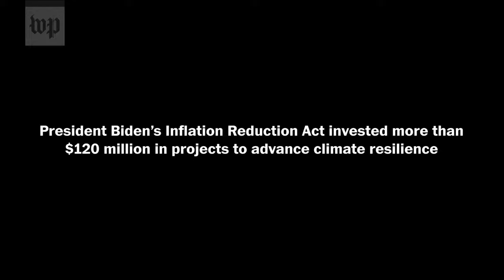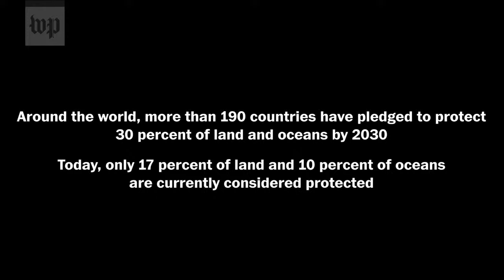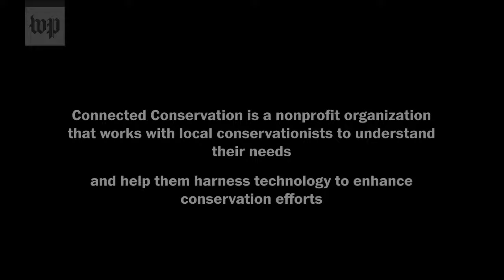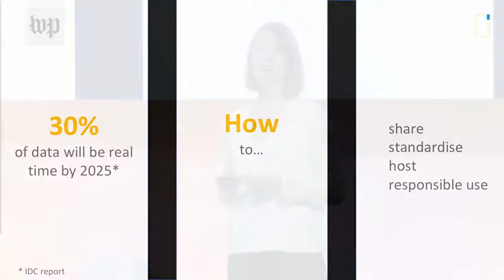Conserving land, water and wildlife amidst growing climate threats (Full Stream 12/4)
The United States has faced record-breaking temperatures, forest fires and droughts, putting a strain on river systems, public lands and water supplies. On Monday, Dec. 4 at 11:00 a.m. ET, join Washington Post Live for conversations with Bureau of Land Management Director Tracy Stone-Manning and Connected Conservation Foundation executive director Sophie Maxwell about efforts to protect land and water systems amidst growing climate threats.